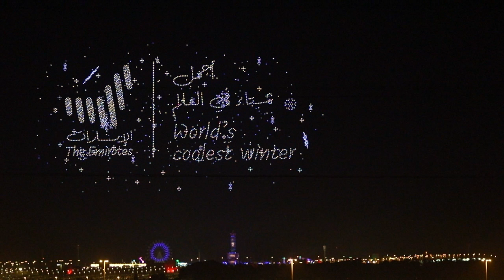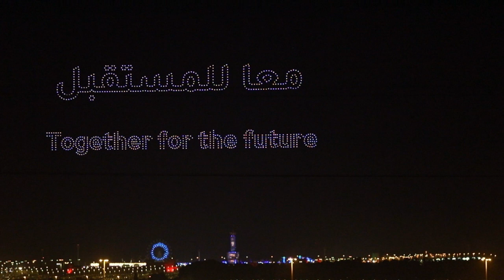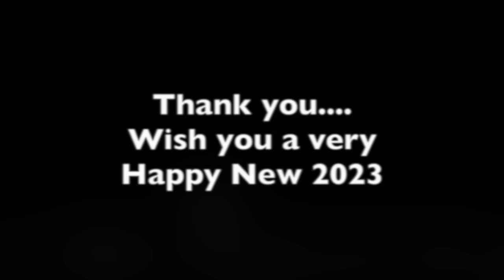Abu Dhabi 2023 Fireworks Drone - GUINNESS WORLD RECORDS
Abu Dhabi will attempts to break three Guinness World Records as part of Sheikh Zayed Festival's NYE celebrations. The 40-minute fireworks show will attempt to break three records in quantity, time and formation. A giant drone show, using more than 3,000 unmanned aerial vehicles, will also light up the skies of Al Wathba. The Organising Committee of the Sheikh Zayed Festival, which is currently taking place at Al Wathba, Abu Dhabi, has lined up a series of world-class folkloric and entertainment events and performances as part of its New Year celebrations.